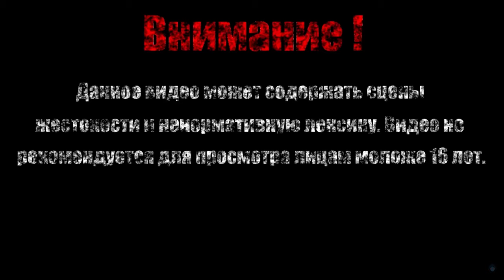ПОДЗЕМЕЛЬЕ【Epic Clicker Journey】#2 (Финал)